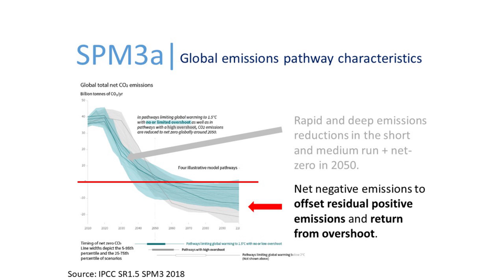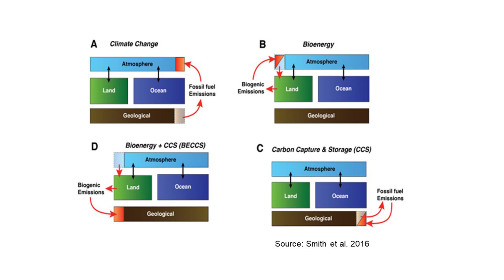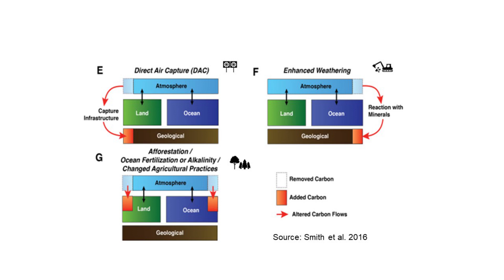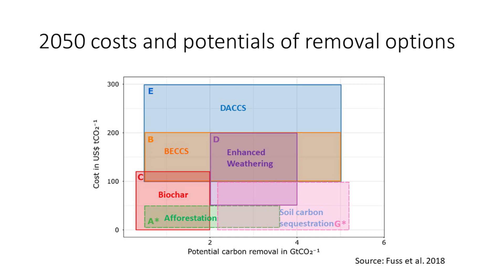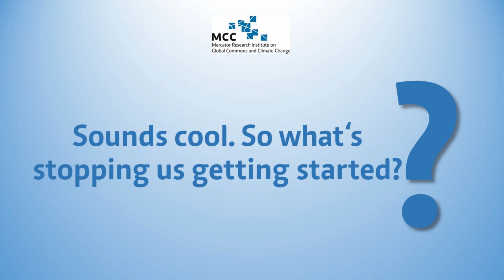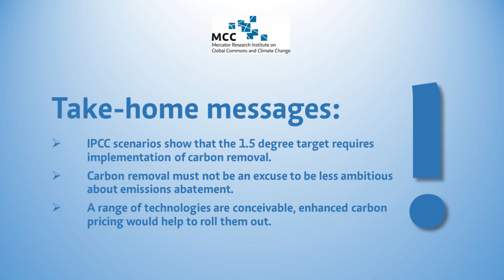MCC series "Climate & The Economy" | #1 Sabine Fuss on carbon removal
In this Youtube series, scientists of the Berlin-based climate research institute MCC (Mercator Research Institute on Global Commons and Climate Change) present important research topics. The common theme is "Climate & The Economy": it deals with aspects of economically and socially compatible climate protection, for which the MCC, as a scientific think tank, provides solution-oriented policy options. Produced in home offices during the times of corona, the videos reflect the fact that after the outbreak of the corona virus, the climate issue has become even more important.

This is MCC series #1: Sabine Fuss on carbon removal.